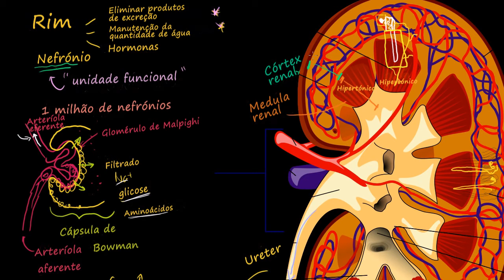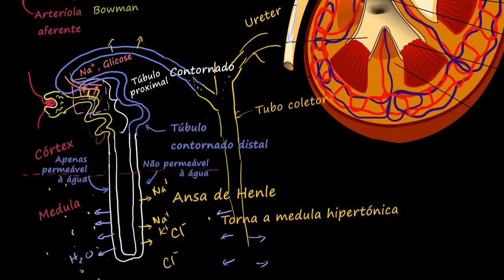Transporte ativo secundário nos nefrónios (aprofundamento) - Khan Academy em português (10º ano)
Vídeo original: Secondary active transport in the nephron